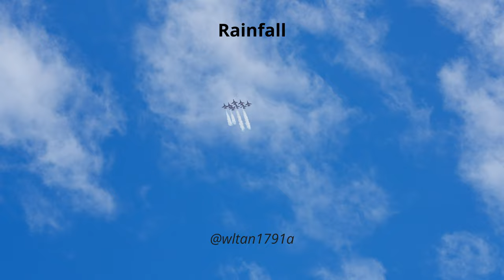[4K UHD] ROKAF Black Eagles Full High Show at Avalon 2023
Republic of Korea Black Eagles display team full high show at the Australian International Airshow 2023 at Avalon Airport.
My first airshow watching this and I must say they are very impressive. Really enjoyed myself!

00:00 Takeoff
00:39 Entrance
00:54 Big Arrow
01:15 Penta
01:38 Canard
02:03 Star
02:29 Diamond
02:53 Albatross
03:09 Eagle
03:26 Big Arrow
03:39 Wedge Roll
04:29 Roll
04:42 Bon ton roulle
05:05 Rainfall
05:45 Scissor Pass
06:05 Vortex
06:25 Double Cross Turn
06:58 Afterburner
07:08 Goose
07:29 Heart & Cupid
07:58 Orchid
08:11 2-ship high alpha & 1-ship loop
08:56 Rollback
09:14 Afterburner Loop
09:24 Sneak Pass
09:39 Taegeuk
10:33 Clover Leaf
11:05 Rock & Roll
11:29 Inverted Bottom Up Pass
11:50 Echelon Review
12:09 Double Helix
12:32 Eagle Snatch
13:33 Dizzying Break
13:52 Twist Roll
14:28 Max Manoeuvre
15:24 Victory
16:10 Tornado Landing
17:09 Landing & Reintroduction